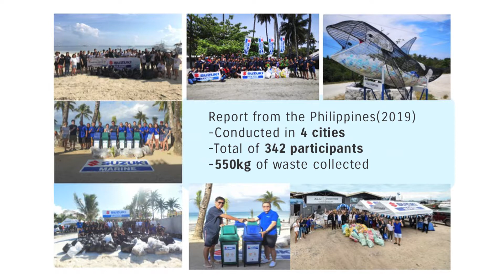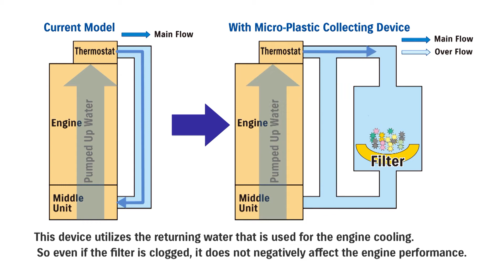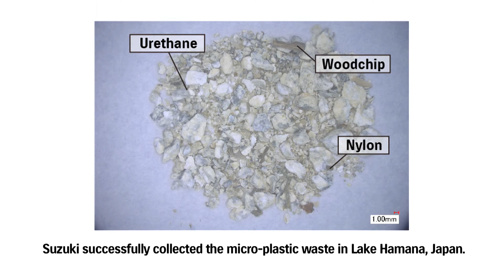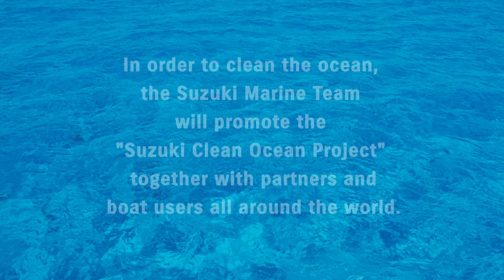Suzuki Clean Ocean Project & Micro-plastic Collector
Micro-plastic Collector
Al 60^ Salone Internazionale di Genova abbiamo presentato il Suzuki Micro-plastic Collector, il primo dispositivo al mondo di raccolta della microplastica, che può essere installato sui motori fuoribordo.

Suzuki Clean Ocean Project
- Clean-Up the World Campaign
- Ridurre gli imballaggi in plastica
- Sedi di lavoro eco-friendly: agire sui comportamenti per salvare l’ambiente